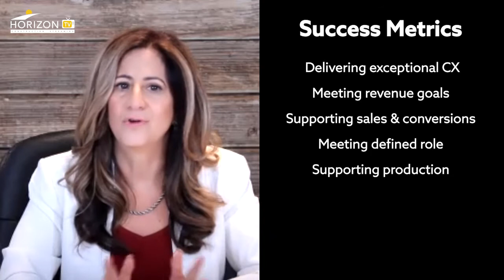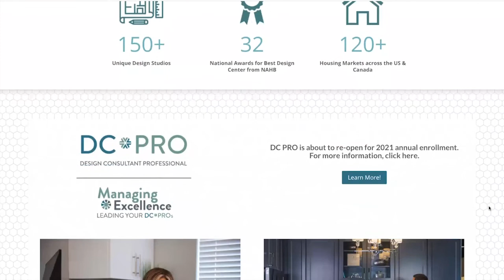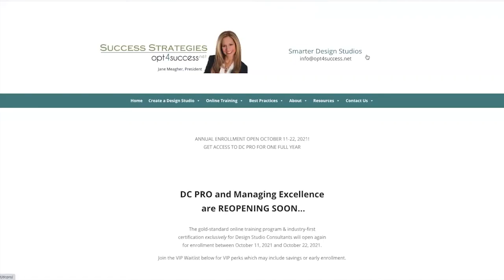Tips for Hiring a Design Studio Professional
What's the perfect skill set for a Design Studio Professional? Jane Meagher offers insights and tips for finding the right person for a critical job.

About Pro Builder:
Pro Builder is a leading business content provider for the U.S. housing industry. It serves more than 120,000 home builders, design professionals, and other industry stakeholders through print, digital, video, email, social media, and events. Pro Builder's various platforms deliver actionable content on key industry issues and trends, best business practices, design, construction how-to, innovation and technology, sales and marketing, and the latest building products.

The publication’s print and digital offerings have earned many prestigious recognitions, including several Jesse H. Neal Awards for excellence in business journalism; multiple honors from the American Society of Business Publication Editors, including two Magazine of the Year Top 10 awards; several Folio: Awards; and a National Association of Real Estate Editors Gold Award for Best Residential Trade Magazine.